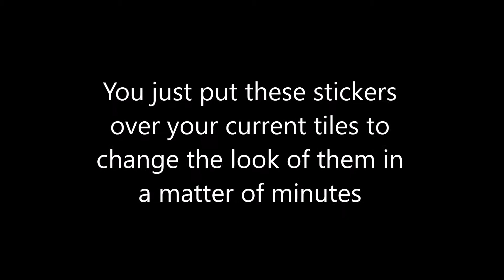Mexican Azulejo style Tile Stickers By Bolsover Designs Ltd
Another one of our designs. Lots more on our channel